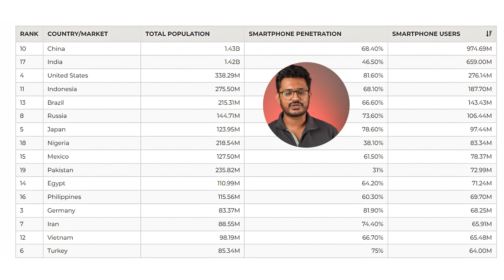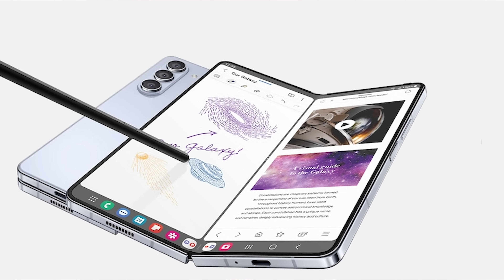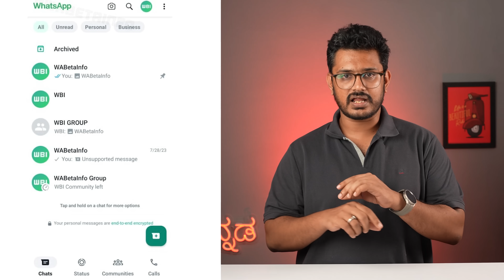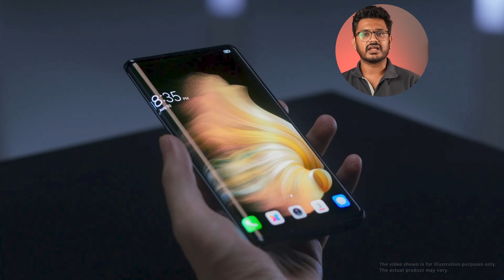Tech ನ್ಯೂಸ್: Free Live ಕ್ರಿಕೆಟ್, Honor ಪರ್ಸ್ Phone, Aditya L1, Tecno Roller Phone, Jio Airfiber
Tech News, Disney+ hotstar Asia cup free cricket live, honor hand bag mobile phone launched globally, Aditya L1 launched yesterday to study the sun, Techno planning to launch roller display smartphone, Jio air fiber ready to install, UPI crossed 10billion transaction, Free fire officially entered to the playstore and Appstore